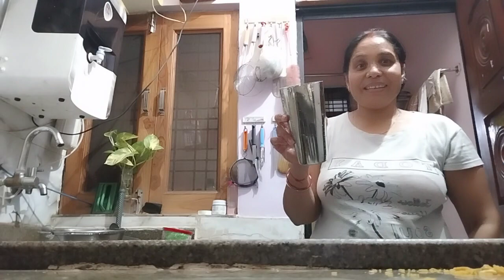April 18, 2023